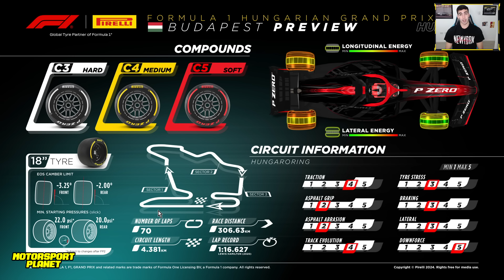🚨CHECO SIN MEJORAS❌ MAX SI✅ PROBLEMAS en HUNGRIA?🤔 POR QUE?🔍 MAGNUSSEN FUERA de HAAS❌ PREVIA GP 🇭🇺